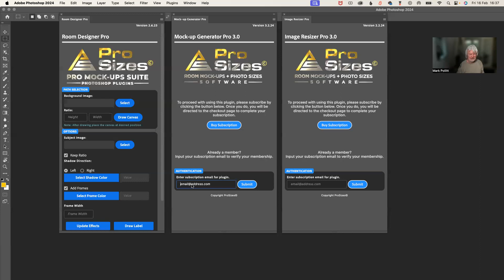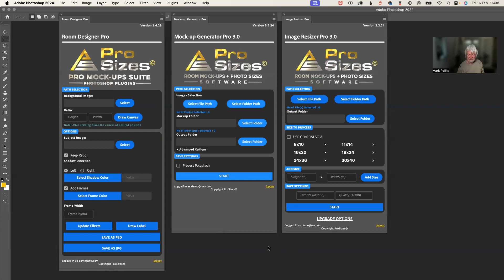Pro Mock-ups Suite - Authenticating the plugins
Authenticating the plugins